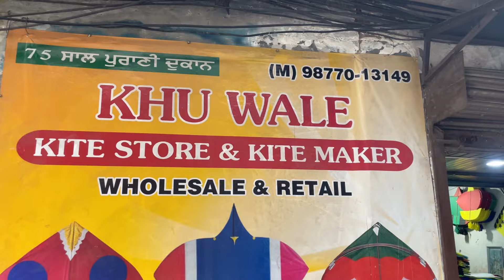5 githi patang Make by Kho wale paji 🪁 Pakistani Desgin 😍 | Amritsar kite lovers | 2023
Kites kite flying amritsar kite flying
Kites amritsar golden temple amritsar kite flying

All thecharacters and incidents in this film are imaginary,
a permitted by copyright statute that might otherwise be